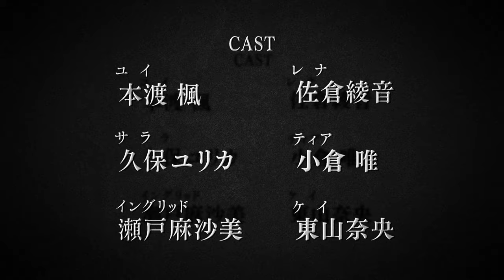TVアニメ『レガリア』 PV第一弾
大ヒット作「ガールズ＆パンツァー」のアクタスが手がけるオリジナルTVアニメーション！『レガリア』 PV第一弾

【STAFF】
原作：Delegation of Enastoria
監督：登坂 晋
シリーズ構成：小柳啓伍
キャラクター原案：QP:flapper
キャラクターデザイン・総作画監督：西尾公伯
メカデザイン：鈴木勘太
サブキャラクターデザイン：常盤健太郎
美術監督：片平真司
色彩設計：原田幸子
撮影監督：田中恒嗣
音響監督：岩浪美和
音響効果：小山恭正
録音調整：山口貴之
音楽制作：ランティス
プロデュース：インフィニット
アニメーション制作：アクタス

【CAST】
ユイ：本渡 楓
レナ：佐倉綾音
サラ：久保 ユリカ
ティア：小倉 唯
イングリッド：瀬戸麻沙美
ケイ：東山 奈央